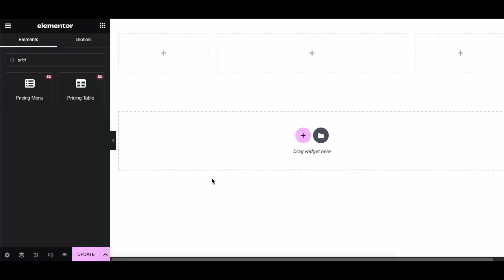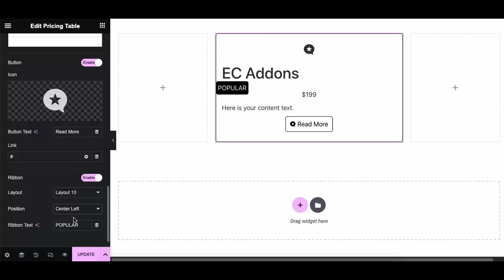How To Create a Creative Pricing Table with Ribbon Elementor | EC Addons Elementor Tutorial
Unique Pricing table widget come with Title, Description, 10+ Ribbon and List/Editor option.